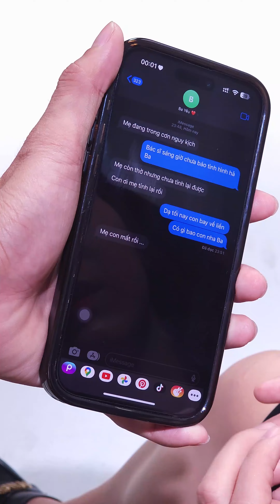Dù cho phú quý vinh quang nhưng...không bằng có mẹ | Tín Nguyễn Casting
Cảm ơn các bạn đã ủng hộ kênh!
Love You ♥
© Copyright by Tín Nguyễn ☞ Do not Reup